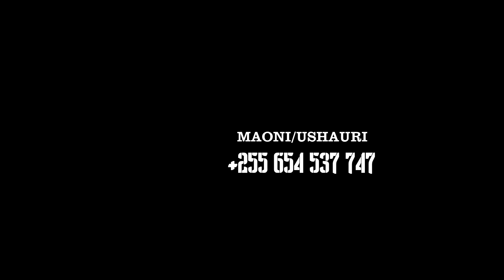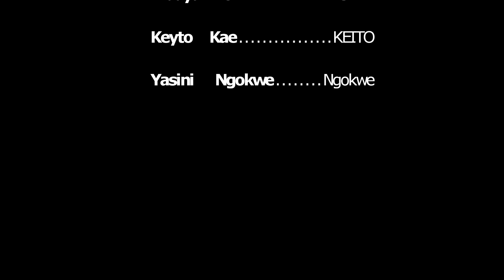Lawama Part 1 - Madebe Lidai & Aunt Ezekiel (Official Bongo Movie)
Lawama by Madebe Lidai & Aunt Ezekiel (Full Bongo Movie)

Cast: Mussa Kiroho, Ant Ezekiel, Aunt Ezekiel, Madebe Lidai, Rayuu Vijicho, Sam Wakipemba, Hidaya Boli, Keyto Kae, Yasini Ngokwe

Camera; PX One & Qras
Editor: Madebe Lidai
Director: PX One

Bongo Movies, Tanzania Movies, African Movies, Movie, Comedy, Bongo Comedy, comedy, film